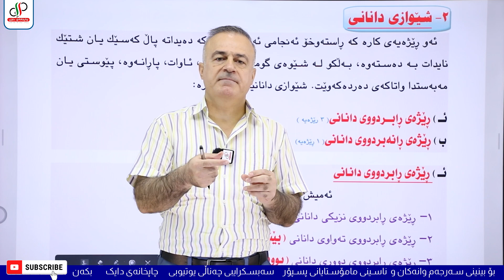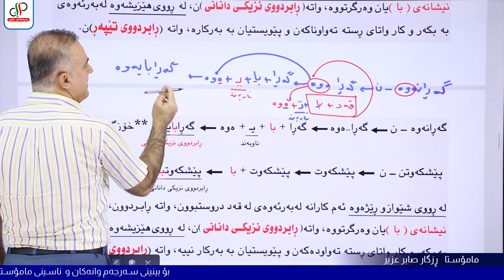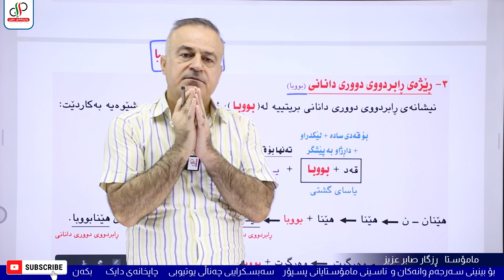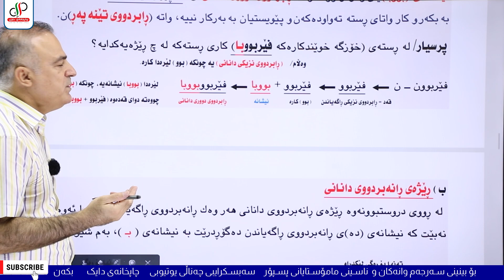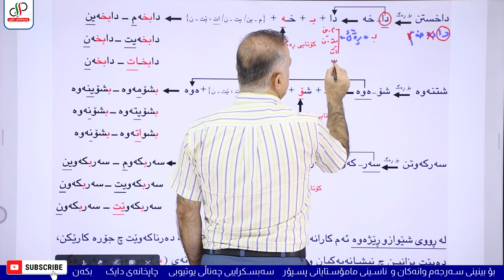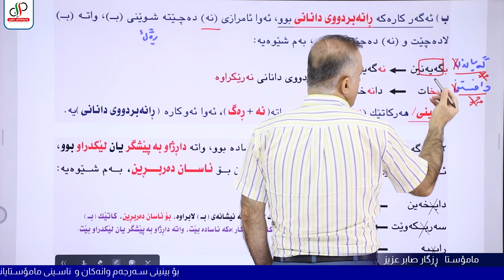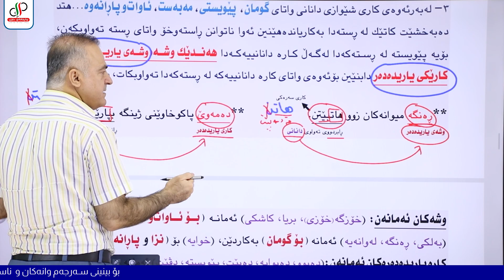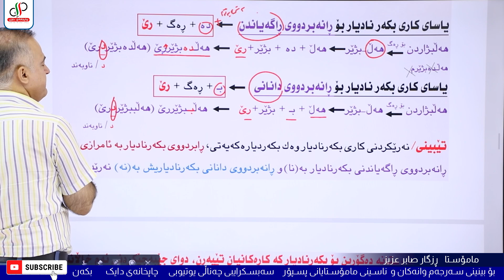کوردی ١٢ _ وانەی سێیەم _ شێوازی دانانی _ مامۆستا ڕزگار صابر عزیز